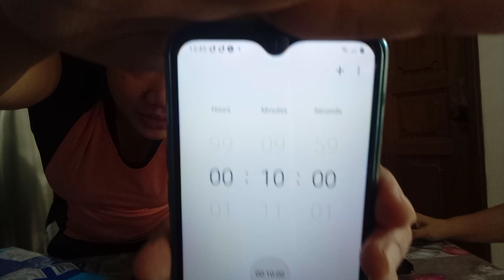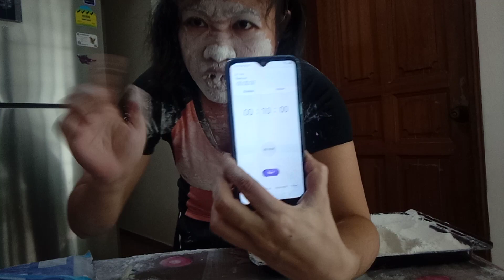Harina Pa Nga,, Ayan Challenge accepted